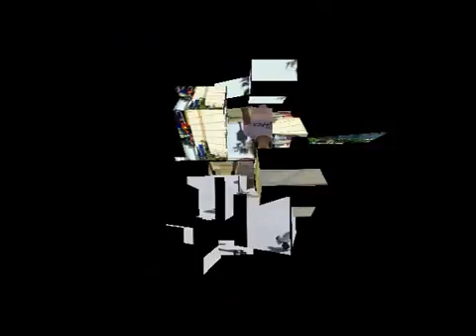Letting it Out